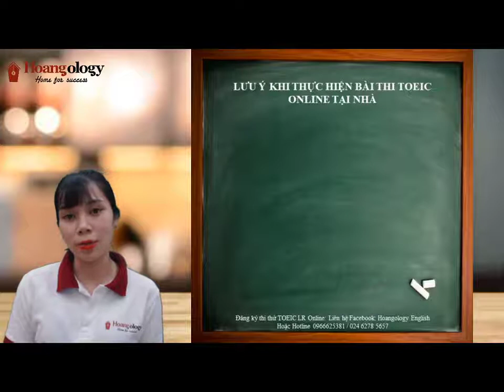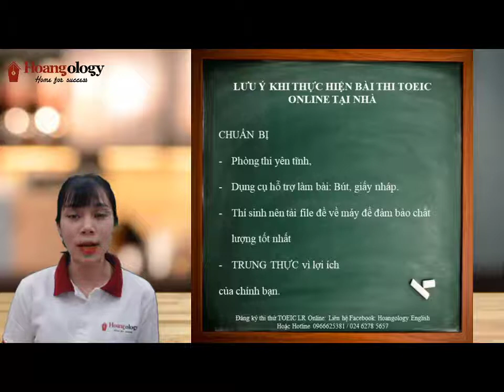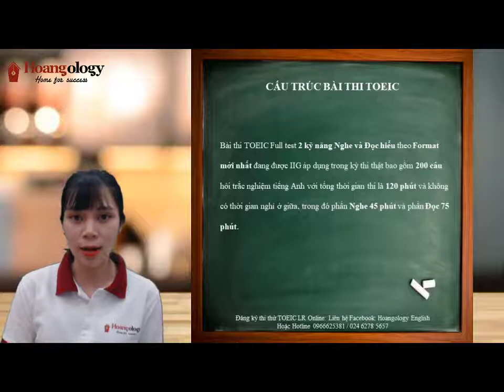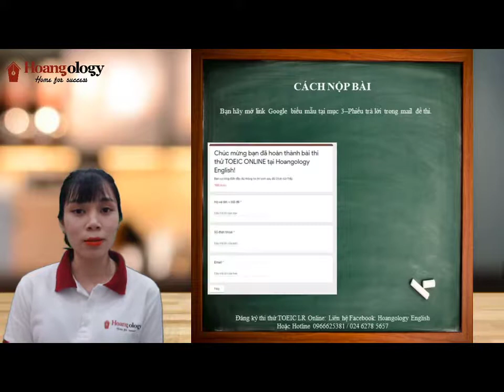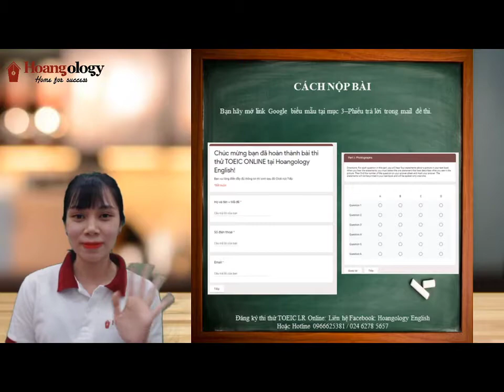HƯỚNG DẪN THI THỬ TOEIC ONLINE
Hiện tại Hoangology English có 2 hình thức thi thử TOEIC LR như sau:
- Thi Offline tại Trung tâm với khung giờ cố định vào 14h30 Thứ 2-4-6-CN hàng tuần (Nghỉ các ngày lễ)
- Thi Online theo khung giờ tùy chọn của học viên: Trong hình thức thi này, học viên sẽ tự chọn ngày, giờ và gửi lại thông tin đó kèm email cho Trung tâm để đặt lịch thi.
Bạn có thể đăng ký thi Online qua 2 kênh sau:
Nếu bạn chưa từng làm thử bài thi TOEIC bao giờ có thể xem hướng dẫn chi tiết tại Video này và tải đề mẫu về làm thử tại
HOANGOLOGY ENGLISH